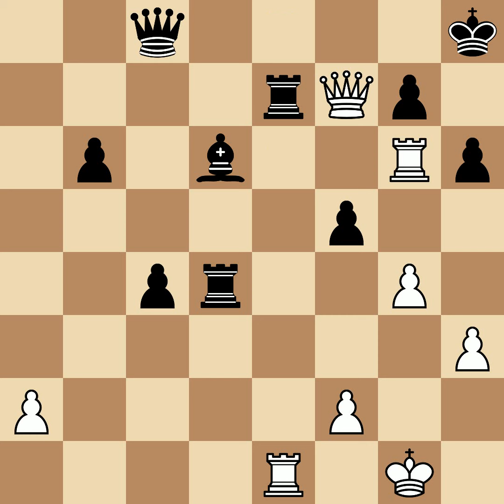Dufresne, Jean vs Anderssen, Adolf | Berlin, 1851, 0-1